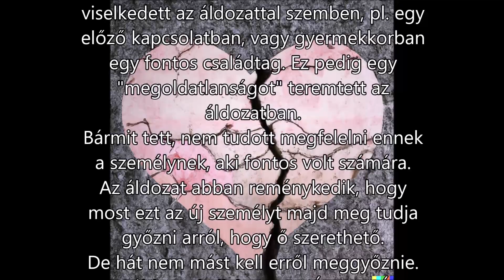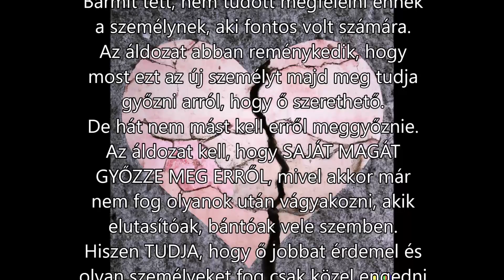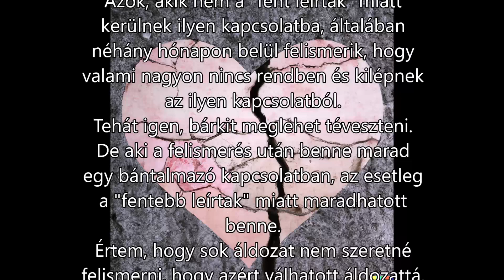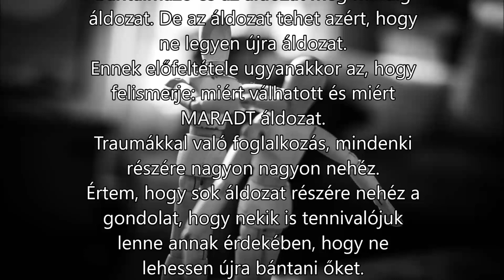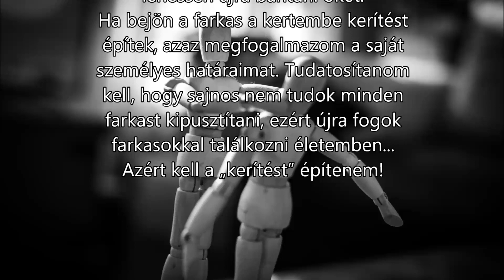MIÉRT VAN AZ, HOGY ÁLDOZATOK ÚJRA ÉS ÚJRA ÁLDOZATOK LESZNEK?